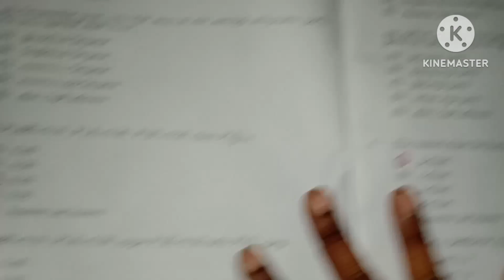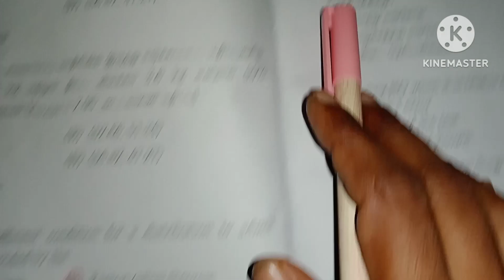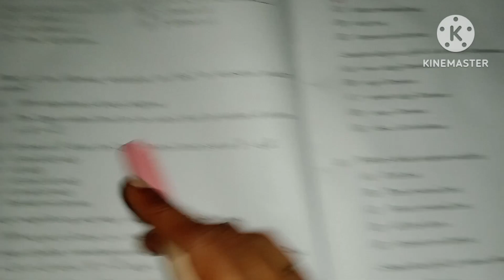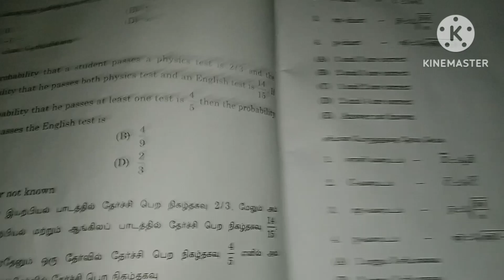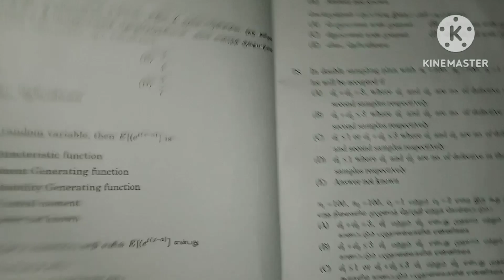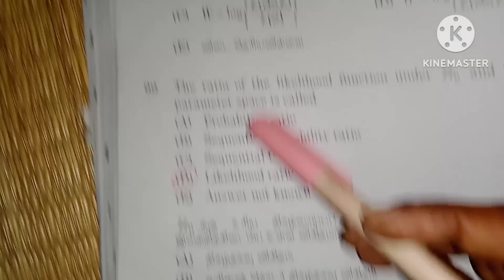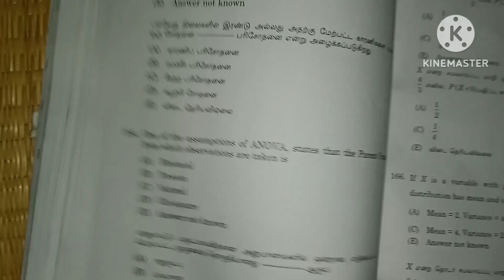Tnpsc Combined statistical subordinates service exam tentative Answer key 2023/Statistics answer key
Tnpsc Combined statistical subordinates service exam tentative Answer key 2023/Statistics answer keyTnpsc Combined statistical subordinates service exam tentative Answer key 2023/Statistics answer key